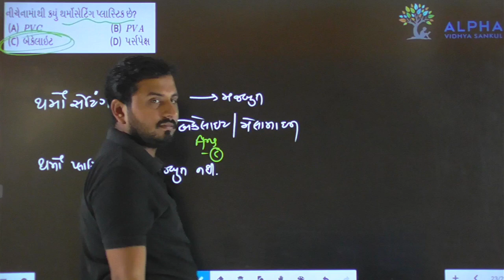Paper 1 | Section A | Que 48 | Chemistry | Std. 12 | Alpha Vidhya Sankul | in Gujarati by J K Sir